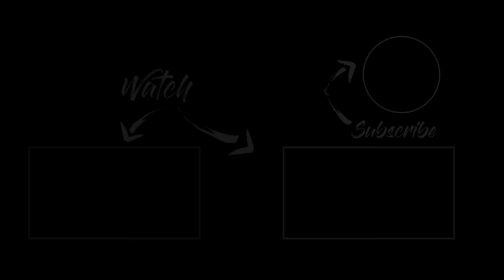Venezuela Border la திருடிடாங்க Ellam pochu 😡No CCTV Also 😣 | Cherry Vlogs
Venezuela Border la  திருடிடாங்க Ellam pochu No CCTV Also...